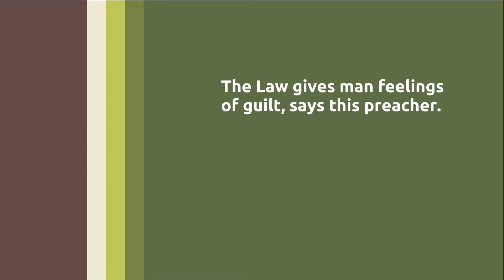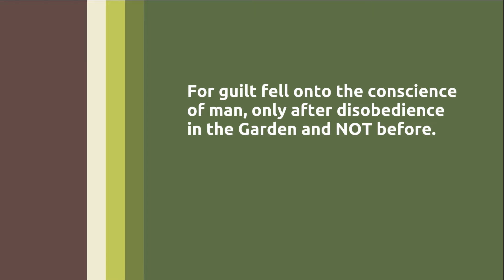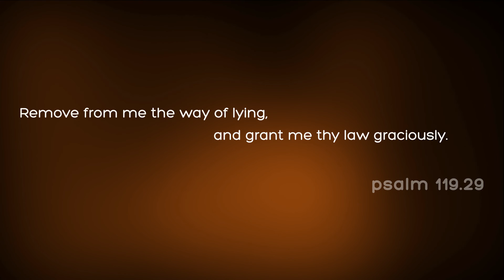Joseph Prince - The Consciousness of Guilt Fallacy. Exposed.